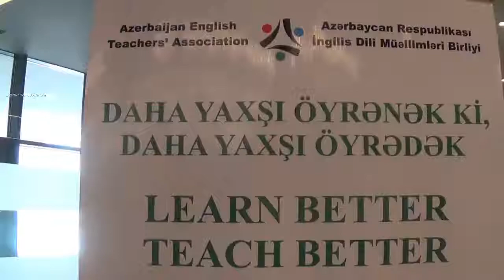AzETA 12th Int. Conference Entertainment Program: Goygol Branch Presentation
On 6-7 May 2017, AzETA held its 12th International Teachers’ Conference at European Azerbaijan School in Baku. The 20th Anniversary of establishment of AzETA was celebrated at the Conference. AzETA branches made presentations at  the Entertainment Program of the Conference.